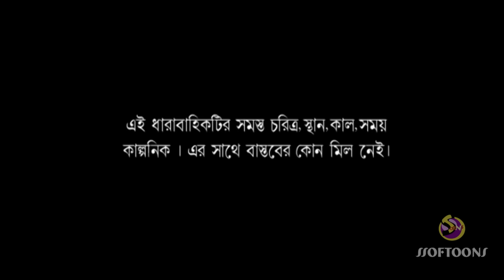রাজা এবং কাকের গল্প | THAKURMAR JHULI | রুপকথার গল্প | FAIRY TALES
Name : the story of king and crow / রাজা এবং কাকের গল্প
The is a funny fairy tale. the moral of the story is - A True king always look after his kingdom.
This story is categorised of THAKURMAR JHULI /রুপকথার গল্প  .